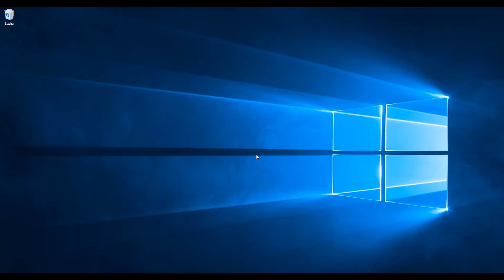TCM - Proctor - Abrindo a Prova